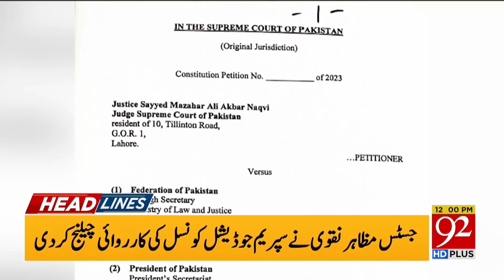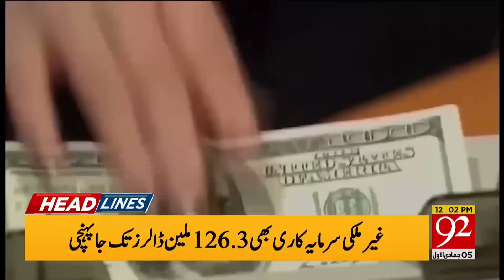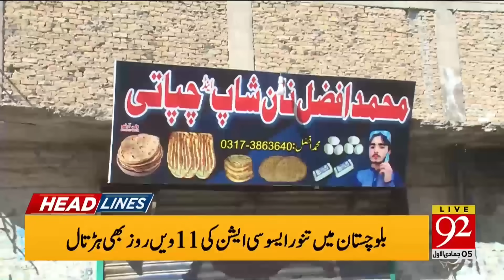92 News Headlines 12 PM | Court Called Nawaz & Gillani in NAB Reference Case | 20 November 2023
92 News Headlines 12 PM | Court Called Nawaz & Gillani in NAB Reference Case | 20 November 2023